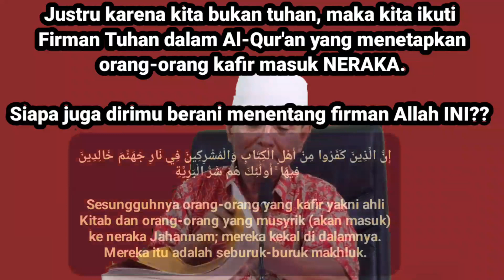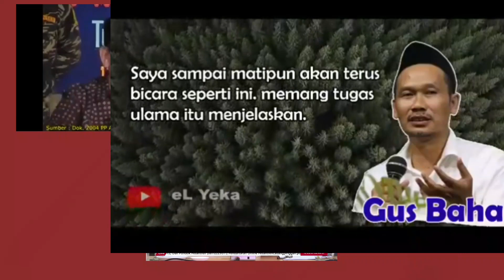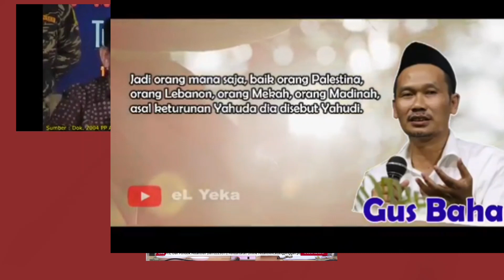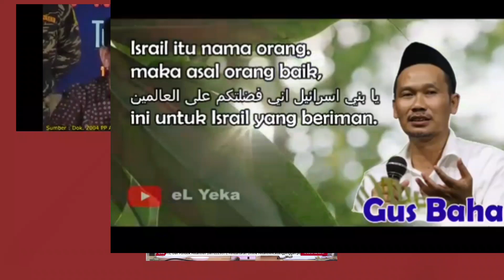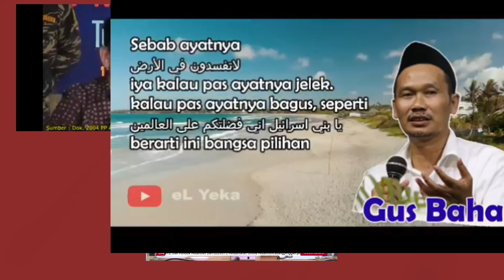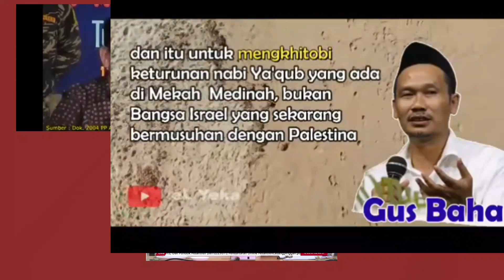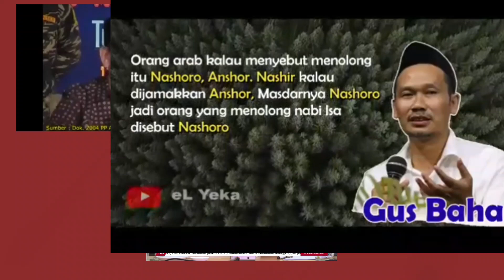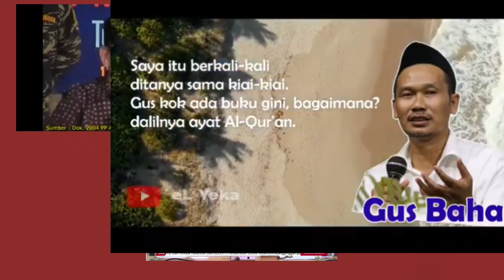Semua Agama Sama? | Siapa bilang Gus Dur, Gus Baha, Sepemikiran dengan Kakek Syakur